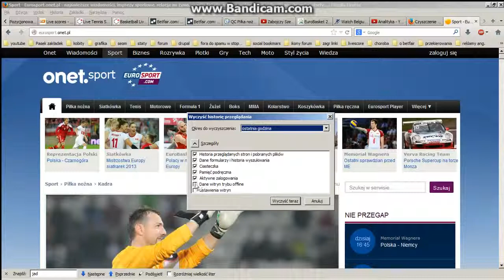Jak wyczyścić historię wyszukiwania w przeglądarce Mozilla Firefox